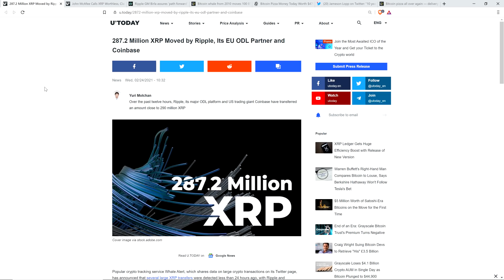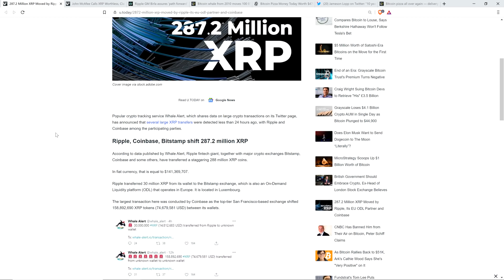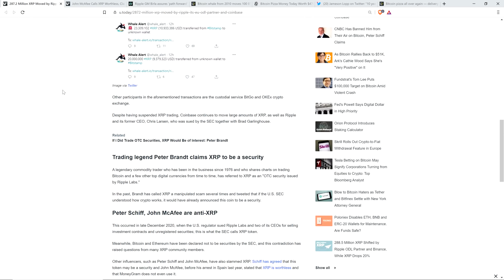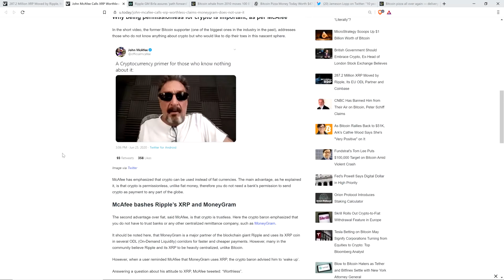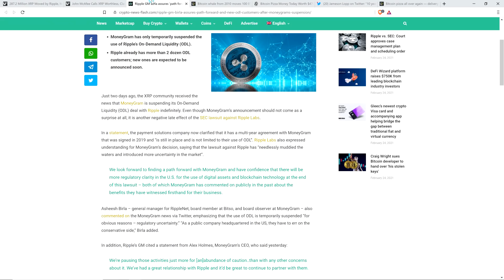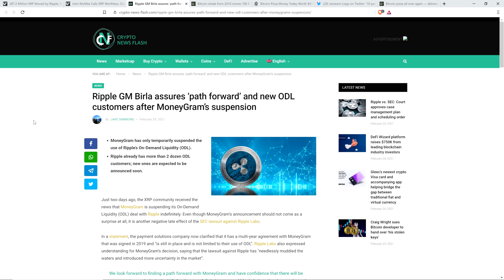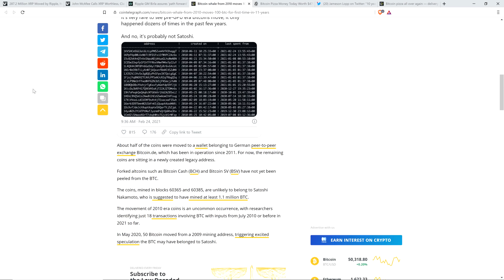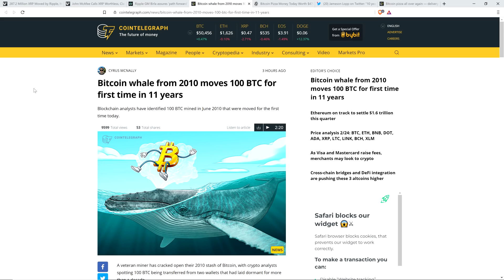Ripple Moves 287,200,000 XRP With ODL Partner & COINBASE | Satoshi Era BTC Moves 1ST TIME IN DECADE